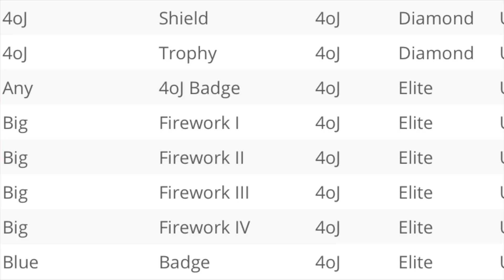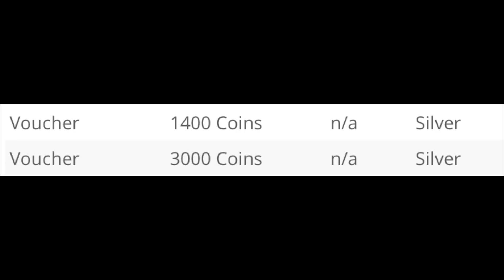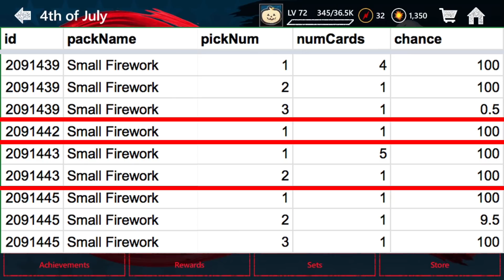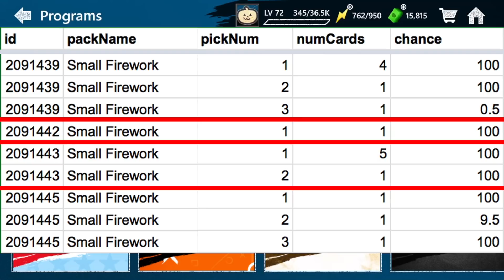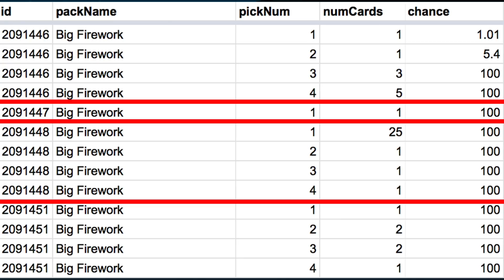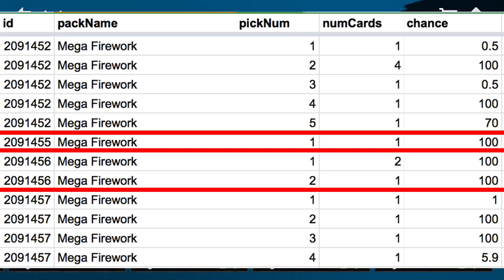ALL FIREWORKS REVEALED!? What's in the Fireworks? Madden Mobile 20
Today I talk about what might potentially be in the fireworks!